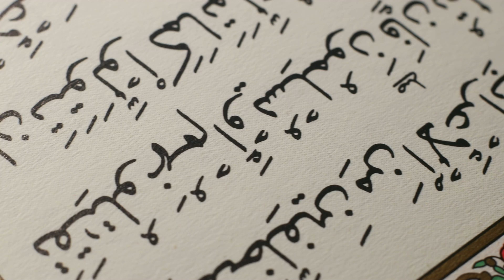Holy Quran // Free Footage